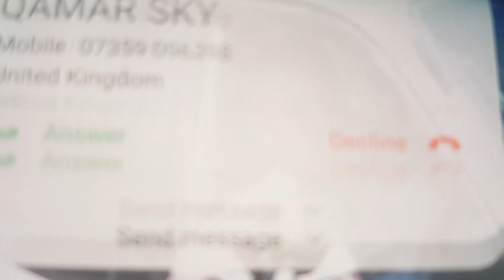Dadweynaha Xafadayda Goljano Asal Hargeisa O Waaddo lo dhisay 300000$.26 June 10.5Million$Cashurteda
A Fraction of its Tax. The Most Expensive Borough in Hargeisa
26 June 10.5$ Milion in Tax
Koodbuur 5.5 $Million in Tax
Gacan Libaax Mised Area 5$Million in Tax .
Locals were Excited to have a New Road .

Dadweynaha Xafadayda Goljano Asal Hargeisa O Waaddo lo dhisay 300000$.26 June 10.5Million$Cashurted